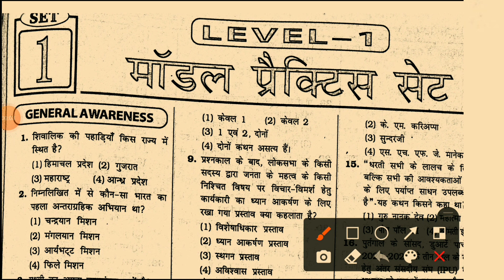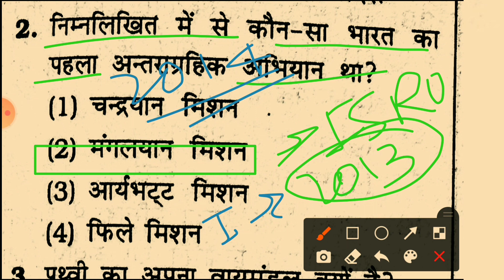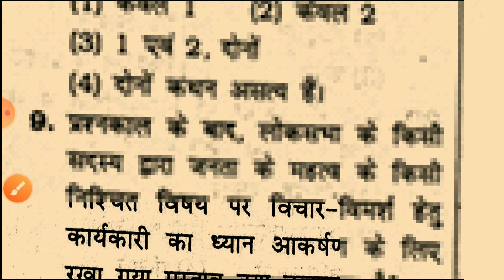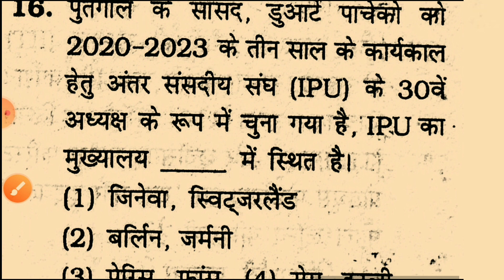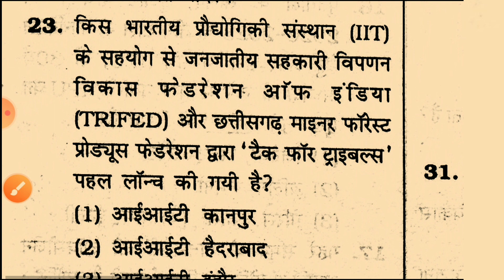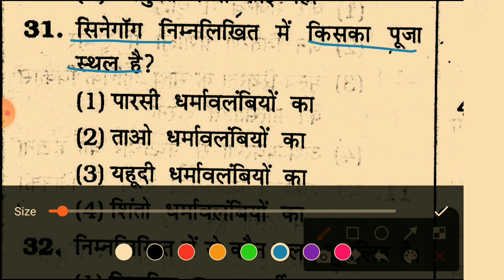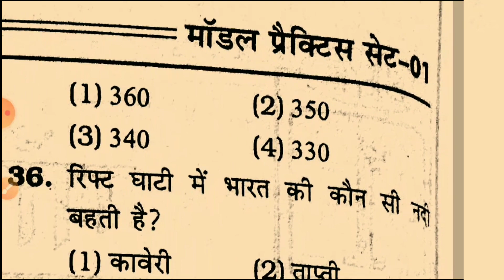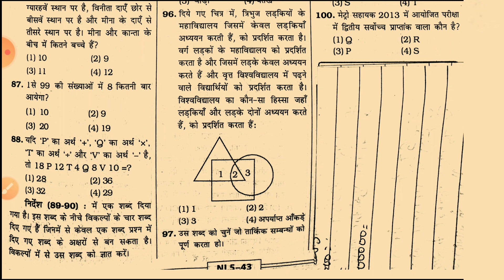KHAN SIR NEW BOOK FOR NTPC PRACTICE SET-30 AND CURRENT AFFAIRS JANUARY-DECEMBER 2020 FULL UPDATE